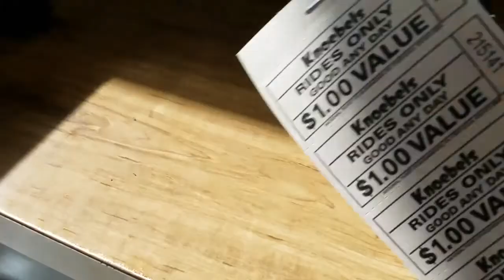Day at Knobles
The Best Yankees Sucks Fenway Park Video --~--
One of the most awesome places, Knobles Amusement Park.  Riding The Phoenix, The Twister and The Flying Turns